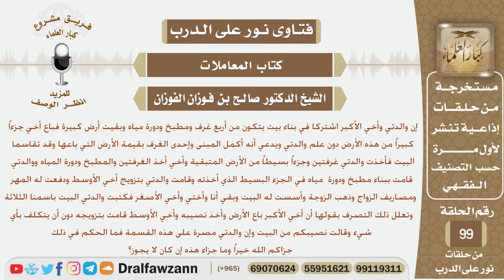سجلت والدتها البيت باسمها هي وأختها وأخيها الأصغر معللة ذلك بأن الأخ الأكبر أخذ حقه من الأرض...؟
نص السؤال:
إن والدتي وأخي الأكبر اشتركا في بناء بيت يتكون من أربع غرف ومطبخ ودورة مياه وبقيت أرض كبيرة فباع أخي جزءاً كبيراً من هذه الأرض دون علم والدتي ويدعي أنه أكمل المبنى وإحدى الغرف بقيمة الأرض التي باعها وقد تقاسما البيت فأخذت والدتي غرفتين وجزءاً بسيطاً من الأرض المتبقية وأخي أخذ الغرفتين والمطبخ ودورة المياه ووادتي قامت ببناء مطبخ ودورة مياه في الجزء البسيط الذي أخذته وقامت والدتي بتزويج أخي الأوسط ودفعت له المهر ومصاريف الزواج وذهب الزوجة وأسست له البيت وبقي أنا وأختي وأخي الأصغر فكتبت والدتي البيت باسمنا الثلاثة وتعلل ذلك التصرف بقولها أن أخي الأكبر باع الأرض وأخذ نصيبه وأخي الأوسط قامت بتزويجه دون أن يتكلف بأي شيء
وقالت نصيبكم من البيت وإن والدتي مصرة على هذه القسمة فما الحكم في ذلك جزاكم الله خيراً وما جزاء هذه إن كان لا يجوز؟
السيرة الذاتية :
للاشتراك في قناة الشيخ صالح الفوزان

رئيس الفريق
لمشروع كبار العلماء